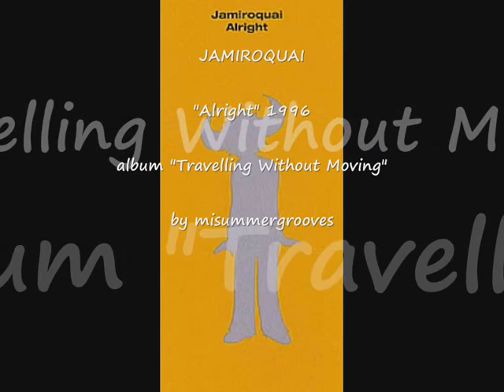JAMIROQUAI. "Alright". 1996. album "Travelling Without Moving".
JAMIROQUAI.
"Alright". 1996.  album "Travelling Without Moving".
Sony Records.
by misummergrooves.